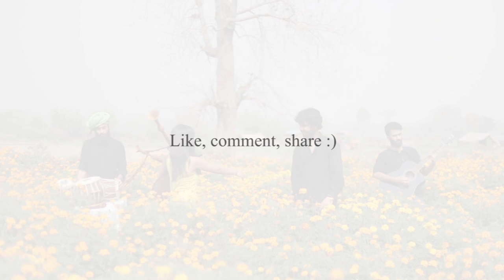Isara (Eluveitie) - Indian cover The Snake Charmer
They are my favourite band and needless to say all of their music is a trip to heaven. I have just tried to bring in my Indian roots to this amazing track Isara collaborating with some awesome musicians!

Music Produced and recorded at Hour Glass studios
Special thanks to Paras Khanna

Archy J (The Snake Charmer) - Bagpipes
Kartikeya Vashisht - Flutes, mouth harp
Paras Khanna - Acoustic Guitar
Makrand Sanon - Percussion (Tabla and Dholak)

Shot and Edited by Neoric Productions